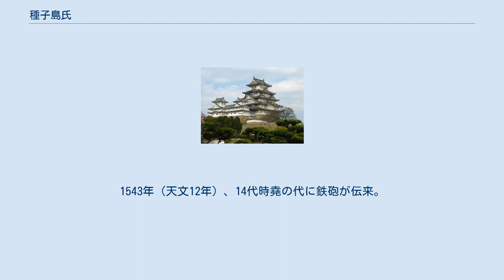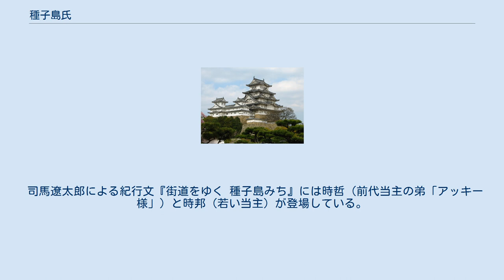種子島氏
種子島氏（たねがしまし）は、武家・華族だった日本の氏族の一つ。
 同家の家譜では、鎌倉時代初期、平清盛の孫行盛の遺児が、北条時政の養子となり時信と名乗って種子島に入ったのが、後の初代種子島信基（平信基）としており、平氏を名乗っている。
また信基は時政の伝手により種子島、屋久島、口永良部島を含む十二島を与えられたとする 鎌倉時代、種子島は鎌倉幕府蔵入地で、地頭は大浦口氏、在島代官は上妻氏であった。
 伝・桓武平氏流薩摩平氏である伊作・河邊一族の多禰有道の係累との説もある。
 ただし、実際は承久の乱後に大隅国の守護職、島津荘大隅方惣地頭に補任された北条朝時の被官である肥後氏（藤原北家勧修寺流と称す）が守護代・惣地頭代に任じられ、名越氏（北条氏支流）が守護職を解任された後も島津荘大隅方惣地頭は名越氏がそのまま継承し、惣地頭代である肥後氏の嫡流が南北朝時代に多禰嶋を名字としたと考えられる。
 もっとも、5代時基より前代は史料がはっきりしない。
 鎌倉幕府滅亡後も在地領主（国人）として島を支配。
6代時充の頃から「多禰嶋（種子島）」を称する。
1408年（応永15年）、8代清時は守護島津元久より屋久島を与えられる。
 13代恵時は島津家の勝久・貴久の抗争で貴久側につく。
1543年（天文12年）、14代時堯の代に鉄砲が伝来。
島の古来からの豊富な砂鉄をもとに国産化に成功したことはよく知られる。
このために、鉄砲のことを「たねがしま」と呼ぶ俗称が生まれた。
また、この頃、大隅国の禰寝氏（根占氏）と屋久島をめぐり激しく抗争している。
禰寝氏は肝付氏と結び、種子島氏は島津氏と結んだ。
これは「禰寝（根占）合戦」として知られる。
 16代久時は島津氏に臣従し、それまで独自に行っていた琉球貿易権や屋久杉の伐採販売権も島津氏の手に渡った。
文禄4年（1595年）、太閤検地に伴う所替えで薩摩国知覧に移封された。
慶長3年（1598年）には薩摩藩の家老に任命され、江戸時代を通して家老の家柄として1万石の家格を保持した。
翌年には知覧から旧領の種子島に移封されたが、屋久島は島津氏の直轄地のままで、鹿児島への在府を義務づけられた。
 16代久時の娘は島津家家老・伊勢貞昌の子、伊勢貞豊に嫁いで娘（島津光久正室・曹源院殿）を生み、その嫡男島津綱久以降、代々の島津家当主は種子島氏の血を引いている。
 23代久道は島津斉興の息子・忠教を押しつけ養子とされ、後に突如撤回されるなど島津家の内紛に翻弄され、早世する。
久道死去時には正室御隣の方（島津斉宣の娘・松寿院）との間に儲けた女子2人と側室との間に生まれた女子1人しか子供がなく、男子後継者を欠いた種子島氏は取りつぶしの危機となった。
 これを救ったのは御隣の方であり、養嗣子の要請を行うと共に実質的な種子島氏当主となり政務を執り行った。
種子島の殖産産業の多くは彼女によって興されたものが多いと言われる。
後、久道死後15年目にしてようやく島津斉宣の12男が養子となり24代久珍を名乗るが、これにより鎌倉時代から続いた種子島氏嫡流の男系血統は断絶している。
 1900年（明治33年）、27代守時は男爵の爵位を授けられた。
守時は一族分家から夫人を迎えており、そのため子の時望・時哲は種子島氏女系の血をひいている。
また、太平洋戦争時、国産ジェットエンジン開発の第一人者で橘花開発に携わっていた種子島時休海軍大佐は種子島氏の一族である。
 16代久時の娘は島津家家老・伊勢貞昌の子、伊勢貞豊に嫁いで娘（島津光久正室・曹源院殿）を生んで、その嫡男島津綱久以降、代々の島津家当主は種子島氏の血を引いており、香淳皇后の母久邇宮邦彦王妃俔子は最後の薩摩藩主島津忠義の八女に当たるため、上皇明仁はじめ内廷皇族は種子島氏の血を引く。
 司馬遼太郎による紀行文『街道をゆく 種子島みち』には時哲（前代当主の弟「アッキー様」）と時邦（若い当主）が登場している。
 種子島氏系図